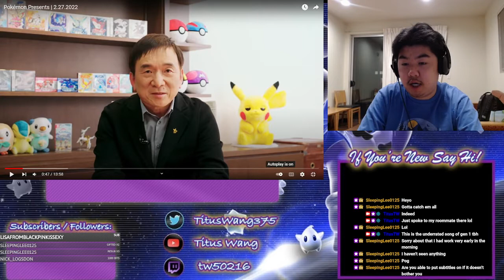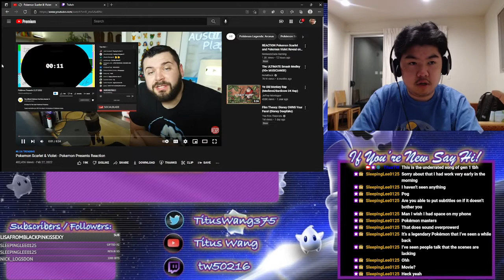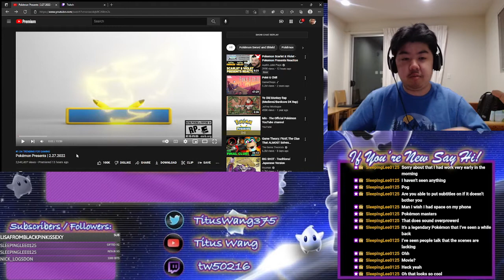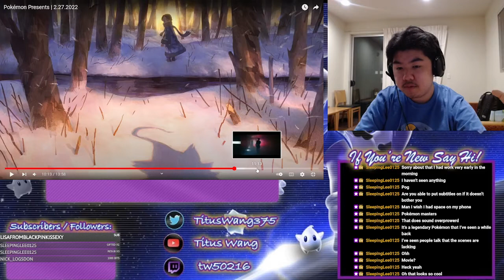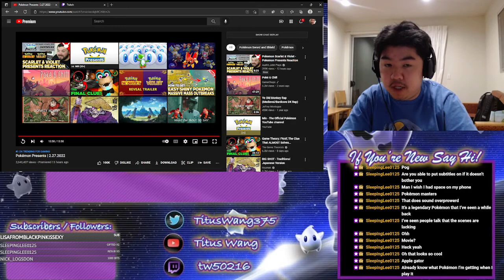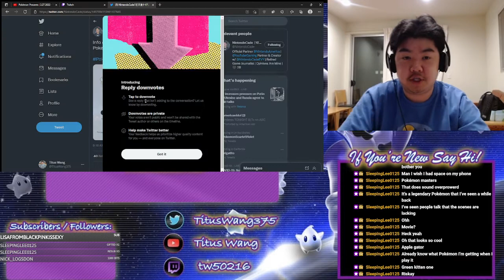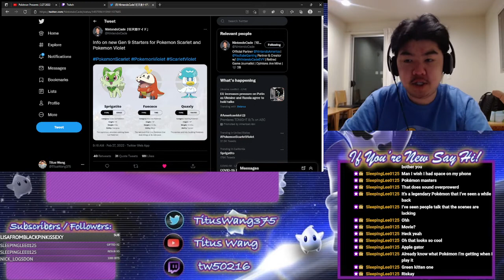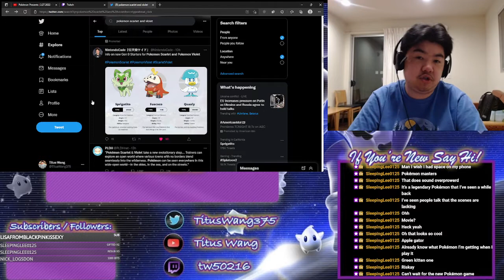Pokemon Presents 2.27.22 Full Reaction!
Gen 9 lookin kinda spicy tho